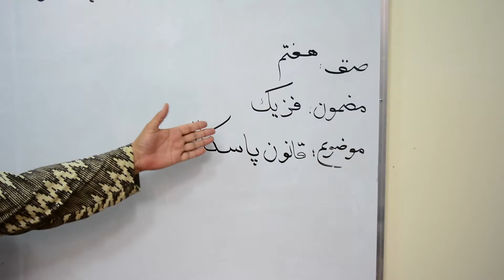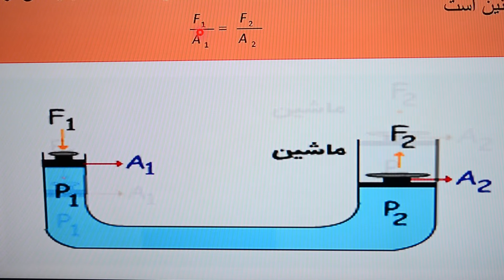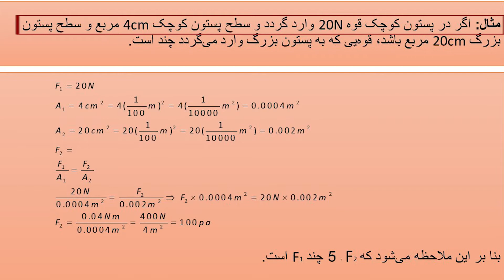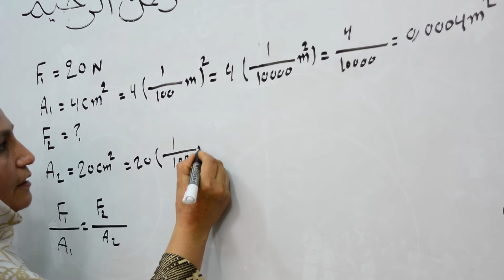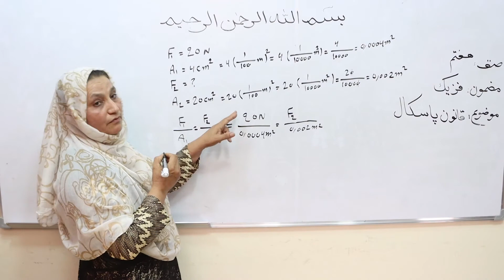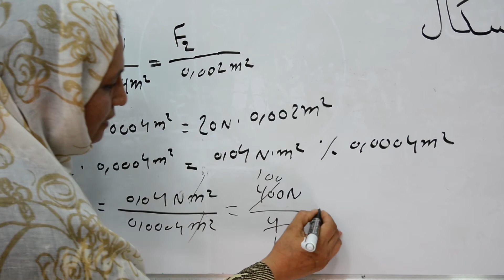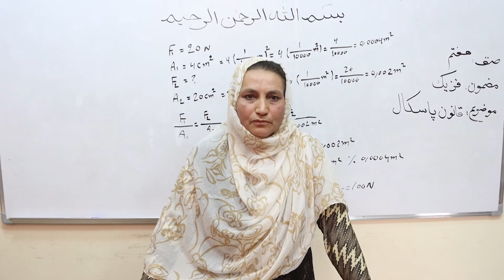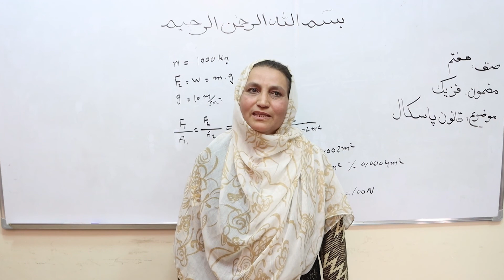صنف هفتم درخت دانش - مضمون فزیک - موضوع قانون پاسکال